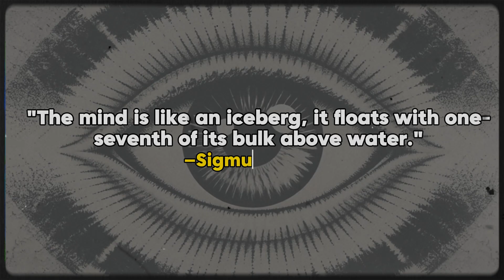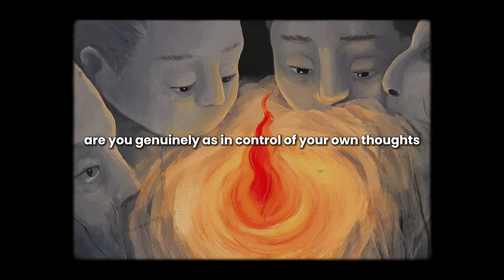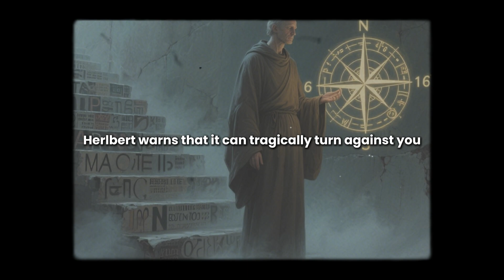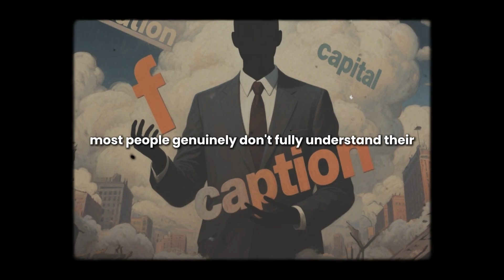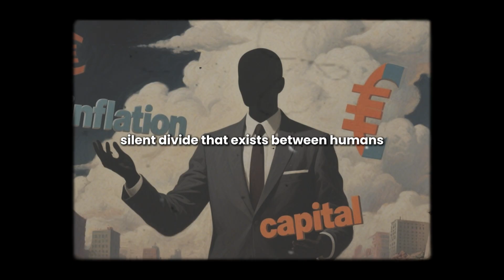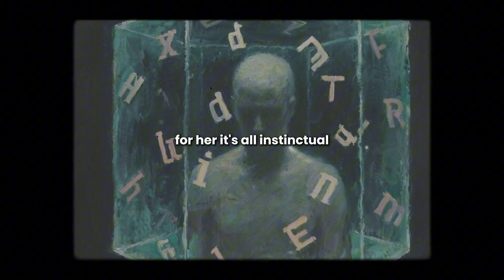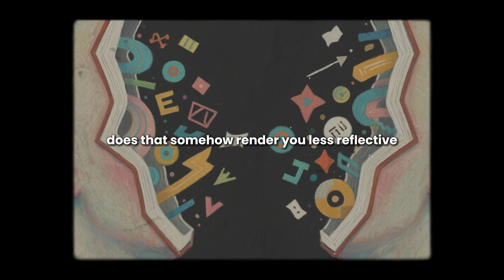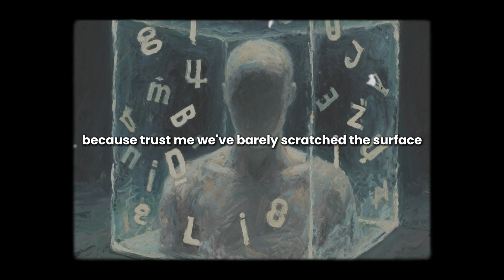Mind Blown: Do You REALLY Know How You Think? (The Inner Voice Mystery)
Does a constant voice narrate your every thought? You might be surprised to learn that nearly 50% of people don't experience an inner monologue! Dive into the bizarre world of internal thought processes as we explore the groundbreaking research of Dr. Russell Hurlburt. Discover alternative ways of thinking, like visual imagery and unsymbolized thought. We'll uncover the science, challenge common assumptions about self-awareness, and reveal why the way you think you think might not be accurate at all. This video will change how you view your own mind and the minds of those closest to you. Join the conversation – what's happening inside your head?

Inner Monologue

Inner Voice

Psychology

Consciousness

Self Awareness

Russell Hurlburt

Thinking Styles